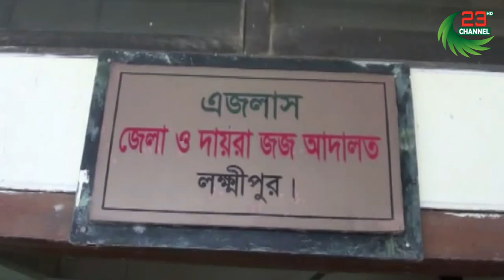স্ত্রী হত্যার দায়ে লক্ষ্মীপুরে স্বামীর যাবজ্জীবন | Channel 23 News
Channel23,Channel 23,Channel23News,Channel 23 News,Channel23.tv,Channel 23 tv,Channel 23,